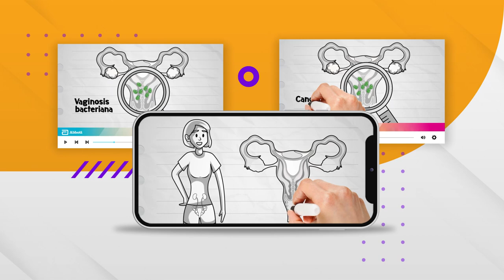ABBOTT SALUD SEXUAL